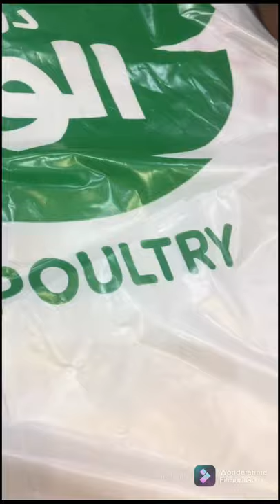Chicken Spicy Brosted | Saudi Arabia | Al Jubail -Khobar